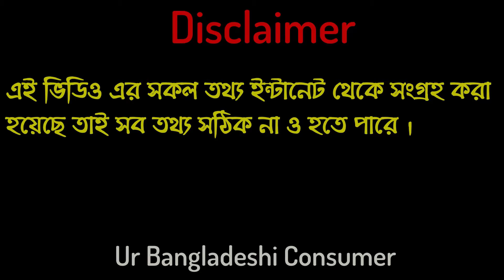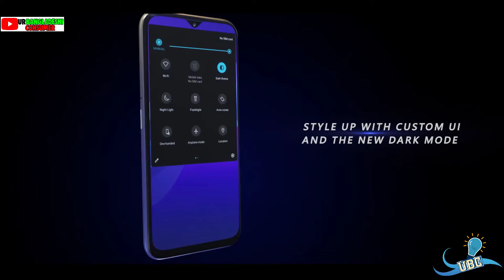Symphony Z30 Review 🤔🔥 | 3GB RAM,5000mAh Battery,Camera,Helio A25 - Ur Bangladeshi Consumer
Symphony Z30 Review 🤔🔥 | Best Budget Phone ? Camera,Ram,Helio A25 - Ur Bangladeshi Consumer

Software
OS
Android 10.0
Hardware
Design
screen
6.52" IPS LCD 269 ppi 720 * 1600, 16M Color
dimension
163 x 76 x 8.9 mm
Memory
expandable
128 GB
RAM
3 GB
ROM
32 GB
Processor
number of cores
8 core
SoC
Helio A25
CPU
1.8GHz Octacore
GPU
IMG PowerVR GE8320
Camera
features
AI, Ultra Wide Angle, Portrait ,Watermark, Emoji, Night Mode, Anti-flicker, Face beauty, Display Flash, Google Lens, Time Laps, Slow Motion, Professional, Touch shot
480p/720p/1080p
primary
2 MP + 13 MP + 5 MP
secondary
8 MP Camera
Battery
capacity
5000mAh Li-Polymer (Removable)
Connectivity
Wi-Fi
Yes, 802.11 b/g/n
internet
2G/3G/4G
USB
Yes
bluetooth
Yes
Audio
radio
FM Radio
Others
sensors
Rear Fingerprint, Face Unlock, Notification Sensor Light, Proximity, Sensor Accelerometer
Manufacturer
first arrival
July, 2020
Manufactured By
Symphony
availability
available
SIM
Dual Nano SIM Card

About :- Ur Bangladeshi Consumer is a YouTube Channel, where you will find technological videos in Bangla,Unboxing Video, New Video is Posted Everyday :)

ANTI-PIRACY WARNING This content's Copyright is reserved for Copyrighted by (Ur Bangladeshi Consumer ). Legal action will be taken against those who violate the copyright of the following material presented!